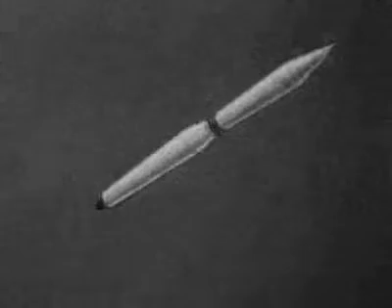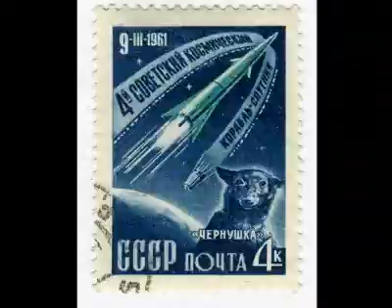the sputnik story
documentary of the sputnik space programme by Louis for his year six class